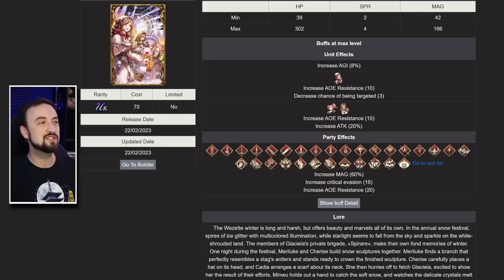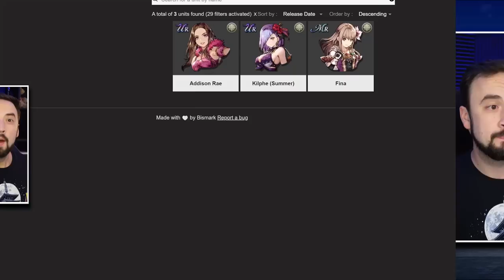How Far Can We Take Addison For NOTHING (WoTV x Addison Rae)